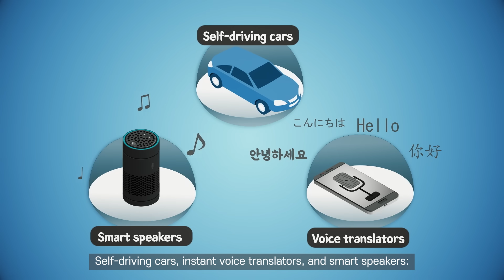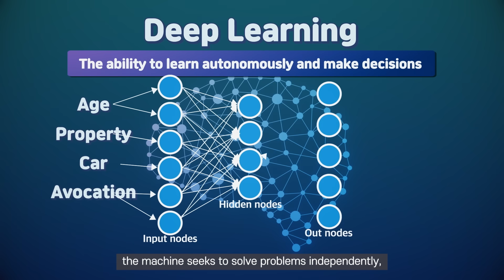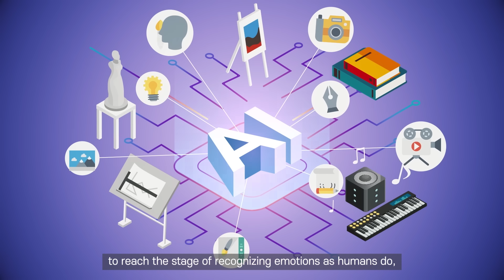[KDI EIEC] e-Economic Information Review: AI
Will AI take your job or make it better?
AI sparks hope and fear.
AI explained in 4 minutes.